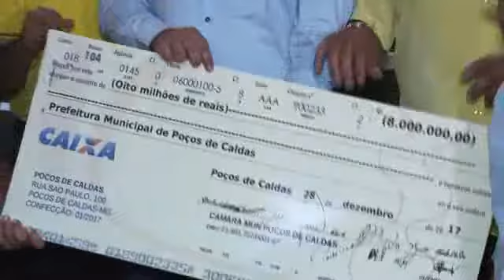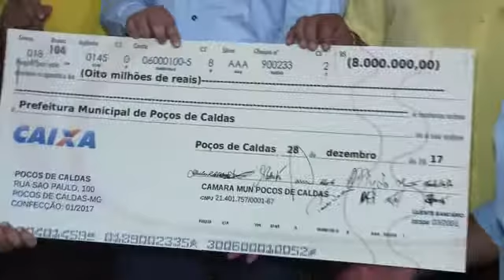DEVOLUÇÃO DE RECURSOS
Câmara Municipal de Vereadores devolve recurso de 8 milhões de reais ao executivo de Poços de Caldas.